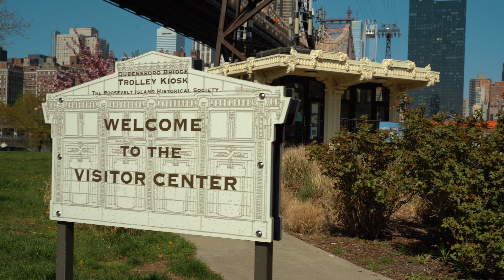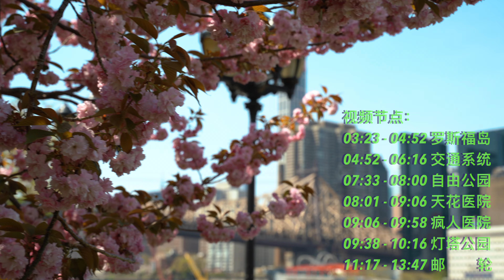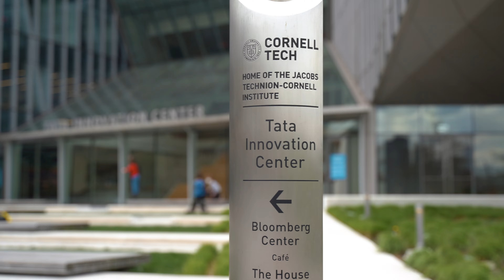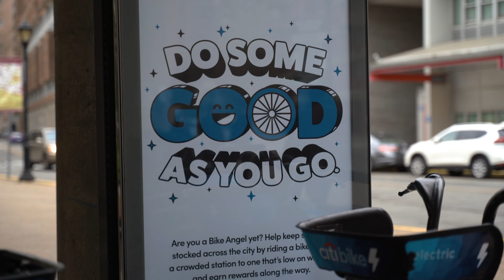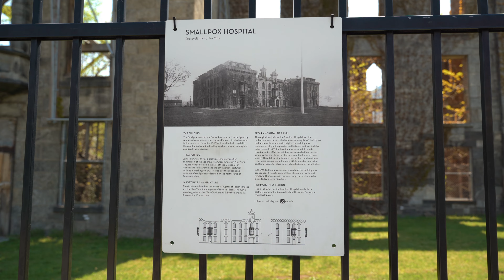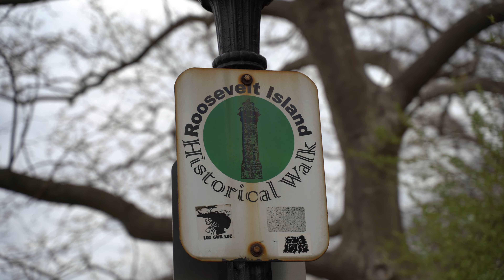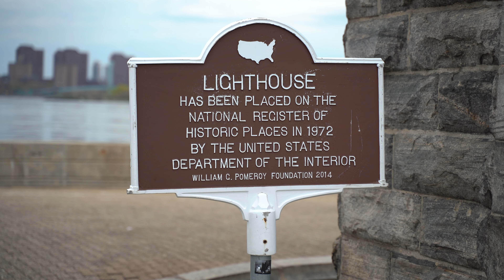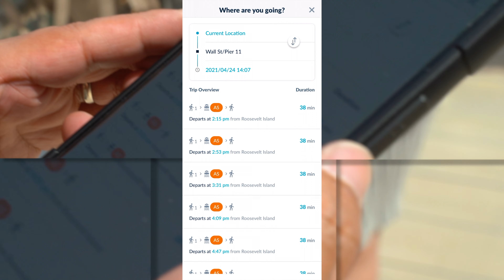【 罗斯福岛一日游全攻略完整版⭐️ 】Roosevelt Island 樱花 🌸 分享 2021 vlog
【 罗斯福岛一日游攻略完整版  】Roosevelt Island 樱花 🌸 分享 2021 vlog

1:02 Cherry blossoms on Roosevelt Island
3:23 Roosevelt Island Introduction
4:52 Traffic system
7:33 Freedom Park
8:01 Smallpox Hospital
9:06 Madhouse
9:38 Lighthouse
11:17 Ferry route
13:38 Wind up

        Hello大家好，我是Jerry。欢迎大家来到我的频道。
        今天的视频我们要带大家去到位于纽约皇后区与曼哈顿之间的一个小岛，它就是 罗斯福岛。
        可以到达罗斯福岛的交通方式很多，那今天我们就舍弃常规操作，尝试乘坐缆车登岛，然后选择轮渡的方式离岛，总共的交通费用只需要6美金都不到！
        接下去视频的第一部分，我先不逼逼叨叨的介绍罗斯福岛，先给大家一点时间，欣赏一下每年4-5月岛上樱花的盛开状况，如果大家对罗斯福岛或如何登岛感兴趣的话，可以接着往下看，这个视频将全方位的让大家在10分钟内，完全了解罗斯福岛。

罗斯福岛（英语：Roosevelt Island）

        是位于美国纽约市东河上的狭长岛屿，它介于曼哈顿东侧与皇后区西侧之间。岛的长度约为3千米，范围约等于是从曼哈顿的东46街 至东85街之间，岛上的最大宽度为240米，总面积为0.59平方千米（150英亩），属于曼哈顿行政区。根据2007年时岛上约有12,000人居住。现今名称则是在1971年以已故美国总统小罗斯福命名。罗斯福岛是由市政府所拥有，但自1969年起租给了纽约的城市开发公司（Urban Development Corporation），租约期限为99年。大多数在岛上的住宅建筑为出租公寓。此外岛上也有各一栋合作社和分契式公寓。岛上的其中一栋公寓已脱离了纽约的米契拉玛住宅计划（Mitchell-Lama Housing Program），但既存的住户依然受到计划的保护。另有三栋公寓也正准备脱离计划成为私有不动产。

        罗斯福岛虽然面积不大，但却有着独特的建筑历史。岛上有数栋在风格方面具有重要地位的建筑，并也曾是许多重要都市规划竞图和提案的目标基地。
罗斯福岛的整体规划案最早是由菲力普·强生和约翰·伯奇提出，并在1969年被纽约州都市开发公司采纳。计划中将岛分为三个住宅社区，其中值得一提的是禁行汽车的构想；居民必须将车辆停放在大型停车场中，并使用大众运输工具在岛上移动。计划中的另外一项创新是“迷你学校系统”，岛上公立小学的各间教室将分布在每一栋公寓内，让整座岛成为大型的校园。

罗斯福岛空中缆车 （英语：Roosevelt Island Tramway）

        在罗斯福岛和曼哈顿中城之间运行的罗斯福岛空中缆车在1970年开始兴建。它是一条横跨纽约市东河，连接曼哈顿岛和罗斯福岛的缆车系统，启用于1976年，由罗斯福岛营运公司（the Roosevelt Island Operate Corp, RIOC）营运，每辆缆车最多可载客125名乘客，自岛上到曼哈顿大约耗时5分钟左右，每日平均运行115次。费用也相当于纽约地铁的票价。

        同时，岛上的交通体统中还包括纽约地铁IND63街线自1989年起开始停靠在岛上的罗斯福岛站（F车），车站位于深达地下30米（98英尺）处，是纽约市最深的地铁车站之一。

        罗斯福岛上的住宅区在1970年代初期规划时并非为了让汽车通行而设计，虽然在之后岛上开始出现不少汽车行驶，但还是有许多区域保留为无车区。MTA巴士公司的Q102路线运行于罗斯福岛与阿斯托里亚之间。
此外，罗斯福岛营运公司也在数栋公寓和地铁与缆车站之间提供了接驳巴士。

Smallpox Hospital

        当时尽管可以使用天花疫苗，但纽约市仍大规模爆发该病，部分原因是受感染移民带来的。为了隔离患者，该岛位于岛上最南端，除了上层的私人房间外，还设有一个大型慈善病房。1875年，该医院关闭，成为市立医院附属护士的培训中心，后更名为慈善医院。Renwick在哥特复兴时期设计了该建筑风格，并在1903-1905年为学校增加了两个具有相同建筑主题的翼楼，分别命名为“护士之家”和“妇产与慈善医院培训学校”，以适应不断增长的学生群体。为了适应岛上用途的变化，1921年布莱克韦尔岛（Blackwell's Island）改名为福利岛（Welfare Island），那里的许多建筑物由于陈旧而变得残破不堪。在1950年代，慈善医院和护士学校都关闭了，他们的业务迁至皇后区的新楼。这座大楼最终失修了。它于1972年被列入国家历史名胜名录，并在四年后被指定为纽约市地标，这是该市唯一的指定遗址。在完成正在进行的450万美元的稳定项目后，天花医院遗址将向公众开放。

富兰克林·罗斯福四大自由公园（The Franklin D. Roosevelt FourFreedoms Park）

        是为纪念美国第32位总统罗斯福及他提出的四大基本自由而建的。公园坐落在东河（East River）上的一座两英里长的小岛南端，这个岛屿原先名为韦尔弗尔岛（Welfare Island），1973年后改称罗斯福岛，连接曼哈顿和皇后区。这座公园是由传奇建筑师路易斯·康（Louis Kahn）于70年代早期设计的，建造过程曾一度中断。这也是路易斯·康在纽约的首座完工建筑。如今，这个命途多舛的公园终于竣工了。在设计过程中，设计师倾注了其对这位伟大领袖的全部敬意。

岛上的豪华公寓曾经是疯人院

        听说这里附近的楼原本是用来将放置精神紊乱的人，俗称疯人院，早在1841年的时候就有这个地方了，刚开业就瞬间塞满了病人，甚至于人数超出容量的两倍，在1887年的时候，这座疯人院虐待病人的事被一位卧底女记者Nellie Bly给报道了出来，当时还出版了一本书名叫《Ten Days in a Mad-House》，这本书一出就受到了社会舆论的一片哗然，随后医院接受调查，在1894年不得不被迫关闭，改为正规的医院。想想那些被折磨的灵魂在这黑暗笼罩的医院里居住了半个世纪，2007年大楼翻新改为今天的豪华公寓。